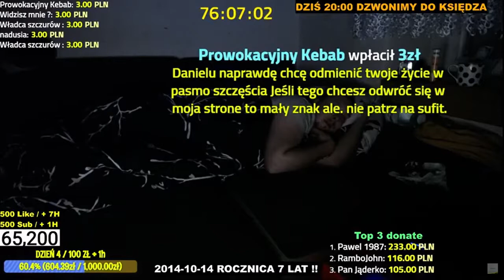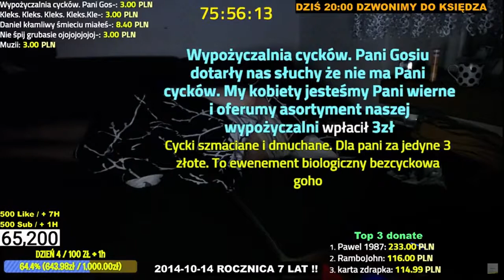Daniel Magical - DYMY NA NOCNYM SPANIU